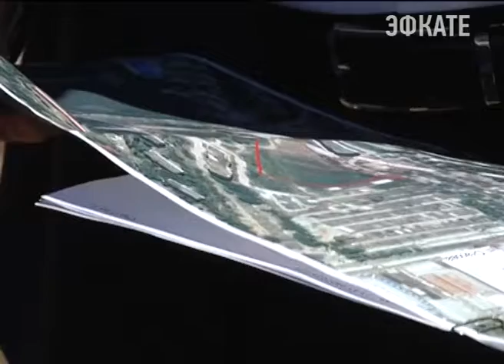Студгородок Кубанского госуниверситета может появиться в центре Краснодара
Его строительство Вениамин Кондратьев сегодня обсудил с директором Агентства жилищного кредитования.

Вместе с Александром Плутником глава региона осмотрел площадку, на которой собираются разместить общежитие и дом для преподавателей. Федеральный участок долгое время был в пользовании ВУЗа. В прошлом году земли перешли в управление Агентства жилищного ипотечного кредитования, которое планировало там построить многоквартирный дом. Но по мнению краевых властей, более необходимо на этом месте сегодня общежитие для студентов КубГУ.

Сочи. Новости.
Телеканал Эфкате.